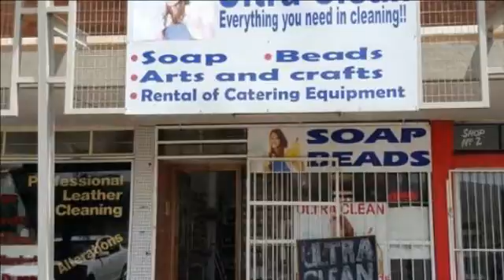Commercial Property For Sale in Pretoria Gardens, Pretoria, South Africa for ZAR 190,000...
This well situated business on major route is up for sale. With a track record of three years it is a very profitable business with growth potential. Current stock value more than approximate R 100 000.